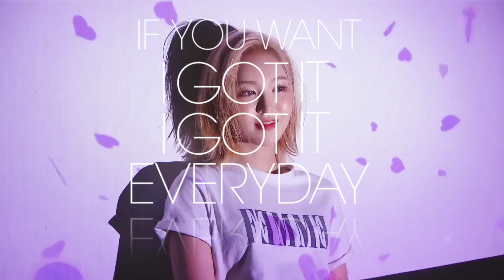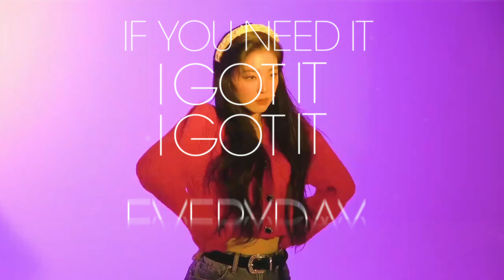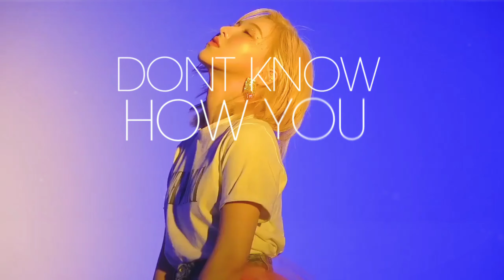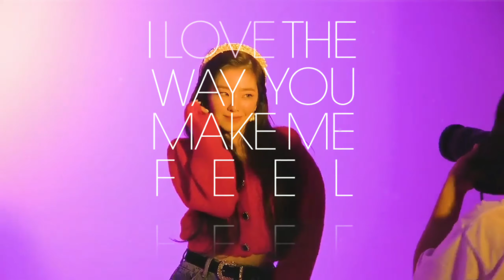Talk To Me/The Way - Red Velvet/Ariana Grande ft. Mac Miller (Mashup)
✨The mashup and the video are so simple and this mashup was made like 999 times before but anyways

✨Materials used:
-The Way (Official Instrumental, Studio Quality Acapella by SU Mashups)
-Talk To Me (Official Instrumental, Studio Quality Acapella by me)